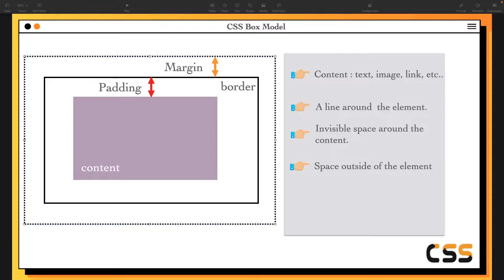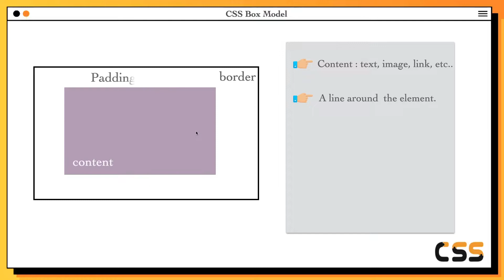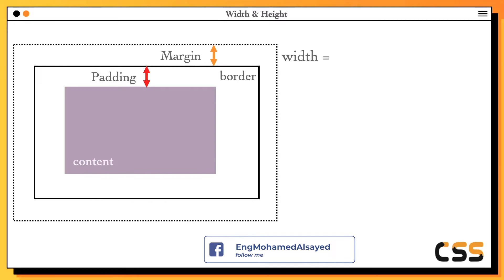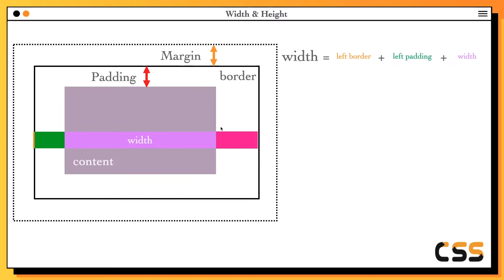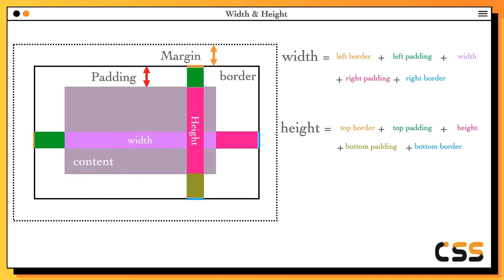[Learn CSS Fundamentals in Arabic 2022] #24 CSS Box Model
box Model in CSS  في درس اليوم  سوف نتحدث عن